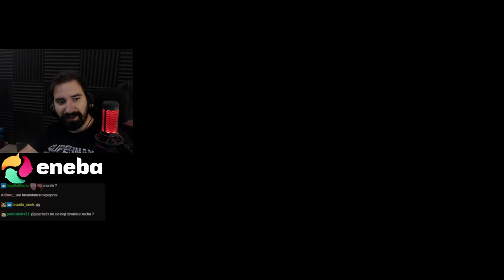WYŁAPYWANIE RZADKICH RYBEK | Cat Goes Fishing 20